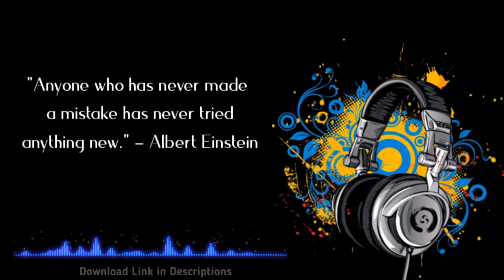Motivation Quotes & Music No Copyright Sound - Quote & Music 3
Song: MANSHN - Online [Arcade Release]
Music provided by NoCopyrightSounds

quotex strategy,
ncs,
ncs music,
ncs background music,
ncs songs,
ncs_artist,
ncs vlog music,
ncs invisible,
ncs fearless,
ncs bass boosted,
ncs arcade,
ncs ark,
ncs adventure,
ncs alone,
ncs apocalypse,
ncs army,
ncs attitude music,
ncs_artist godzilla,
alan walker ncs,
ark ncs,
alan walker spectre ncs,
army ncs,
adventure ncs,
alone ncs,
attitude ncs music,
arabian nights ncs,
about me ncs,
all ncs songs,
ncs blank,
ncs best,
ncs bass,
ncs beats,
ncs bgm,
ncs blue,
ncs background music no copyright,
ncs next man,
bncs splish,
bnhs hymn,
ncs sounds,
ncs drum and lyre,
bnc syrup,
best ncs songs for gaming,
blank ncs,
ncs candyland,
ncs cartoon,
ncs cradles,